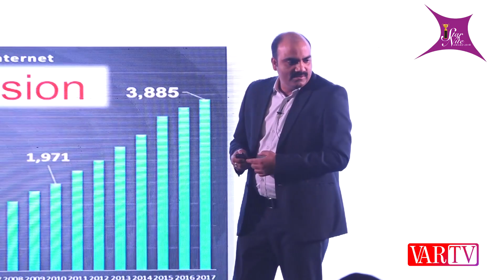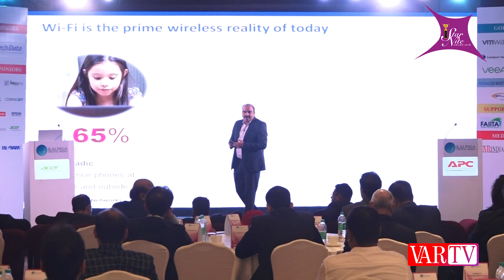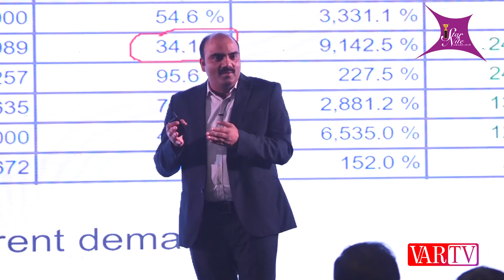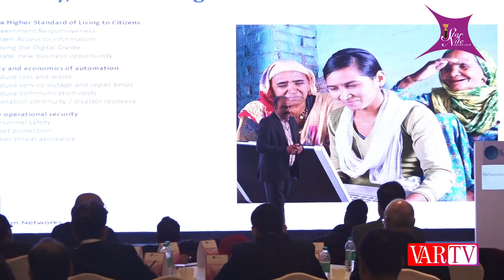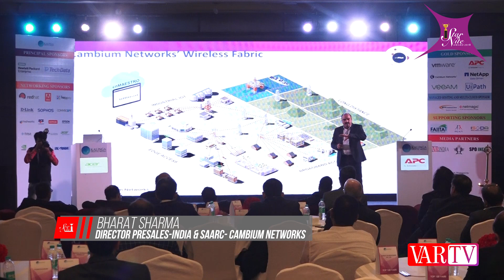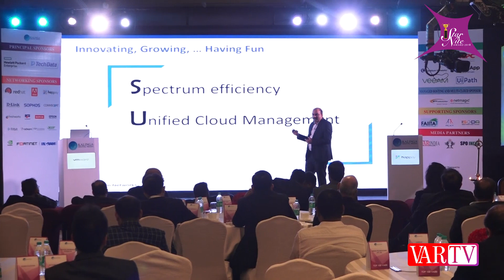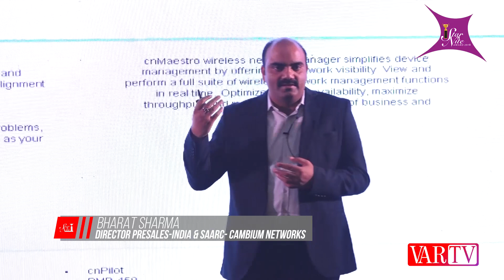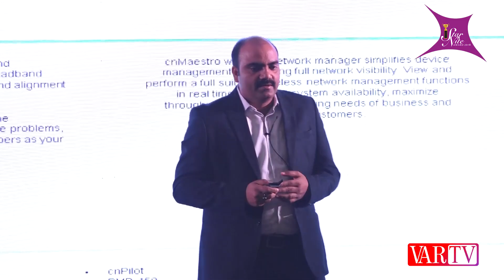Bharat Sharma, Director - Presales (India & SAARC) - Cambium Networks at VAR Symposium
Wi-Fi is the reality of today: Bharat Sharma, Director - Presales (India & SAARC) - Cambium Networks at VAR Symposium 17th Star Nite Awards 2018